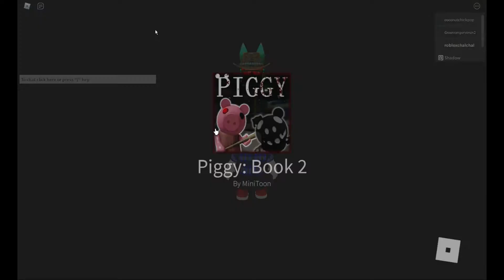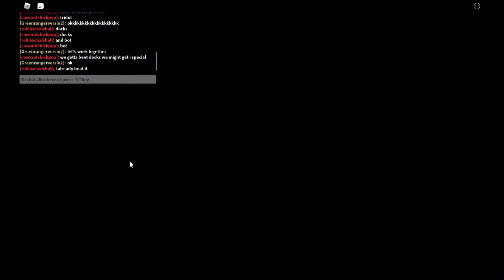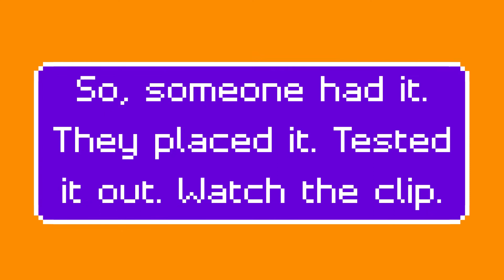Crawling Trap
After so many attempts, I got it. Now I can stop VENT CAMPERS, SO BETTER WATCH OUT. MUHAAHHAHA. Okay, that's being dramatic. Sorry about that, I thought I added the clip.